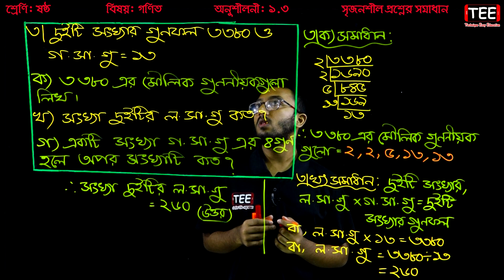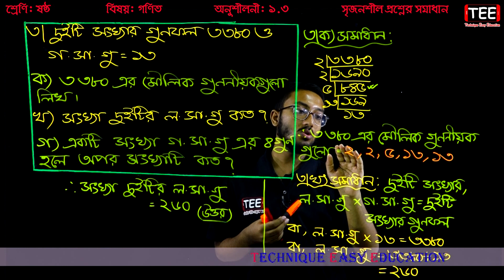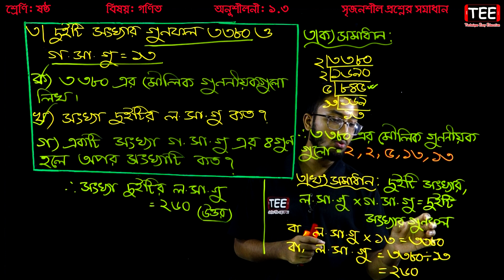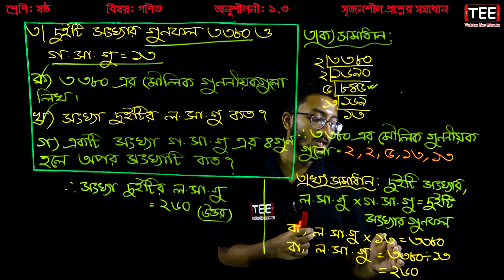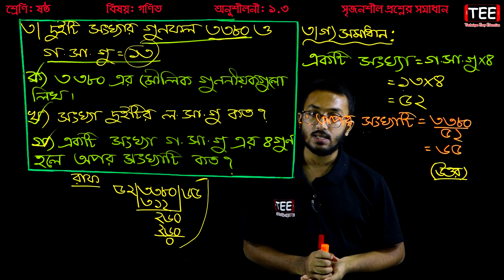Six Math Creative 1.3 (P-3) || সৃজনশীল প্রশ্নোত্তর || Class 6 Math Chapter 1.3 ll ষষ্ঠ গণিত ১.৩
Six Math Creative 1.3 (Part-3)
সৃজনশীল প্রশ্নোত্তর
Class 6 Math Chapter 1.3
ষষ্ঠ গণিত ১.৩